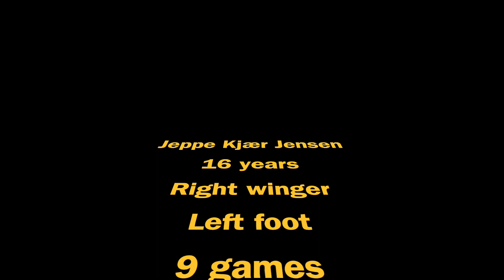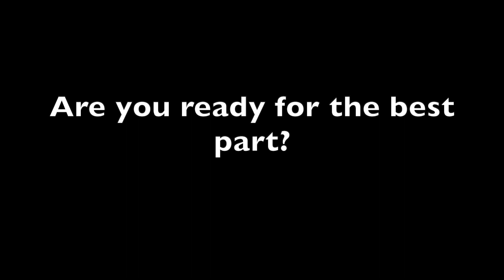Jeppe Kjær┃Welcome To Ajax!┃AC Horsens 2020 Highlights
The big danish talent have been linked with the dutch champions Ajax. Two representatives
from Ajax visited Horsens some weeks ago. They followed the training, and were on the stadium when he scored his first goal, and became the youngest goalscorer in the Danish Superliga.
Watch this video to see his abilities and potential.
How long do you think he can reach?